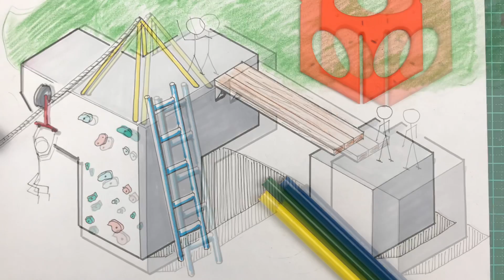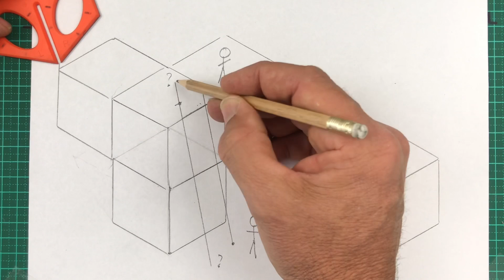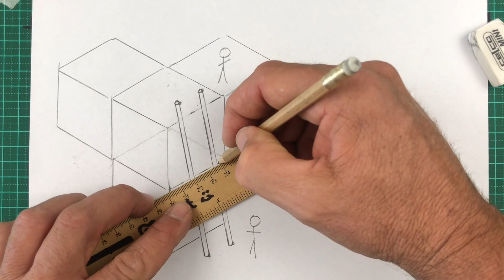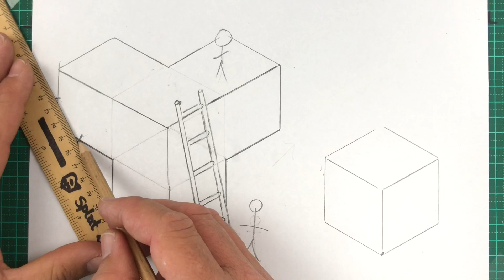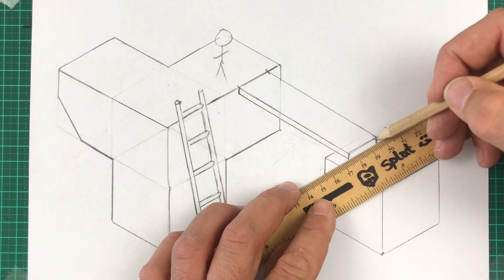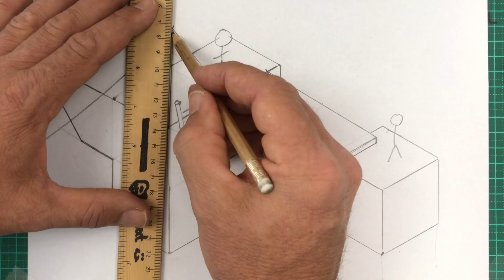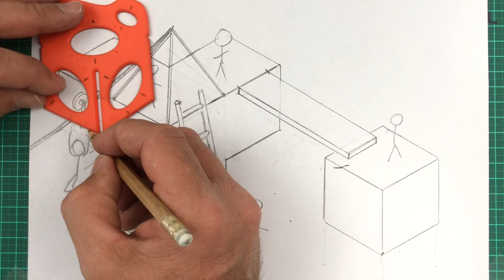How to design and draw your own adventure park playground in 3D. Isometric Sketching.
Follow this easy step-by-step tutorial to help you create your very own adventure park. Once you have outlined your basic structure let your imagination go wild and add ropes, pulleys, rock climbing walls, bridges, nets and much more.

When you have finished post your design using splat3d or tag us @ splat3d Instagram, Facebook & Twitter.

@splat3d Insta, Twitter & Facebook.

STEM Challenges often include the engineering design process. An important part of that process requires kids to think about problem-solving by generating design ideas. It is the sweet spot of design; the moment an idea becomes tangible. The trick is students can’t just think about it, they need to be able to communicate their ideas. An introduction to engineering graphics is often the missing element when teaching STEM for kids.

We are on a mission to improve students' understanding of engineering and industrial design. Engineering drawing is not about learning how to draw pretty pictures, it’s about quick sketching that tells the story of their design; to illustrate how the shape and texture of the object relates to its function.

Unlocking a child's imagination and allowing them to grow into their creativity, instead of out of it, is one of the best gifts educators and parents can give to children.